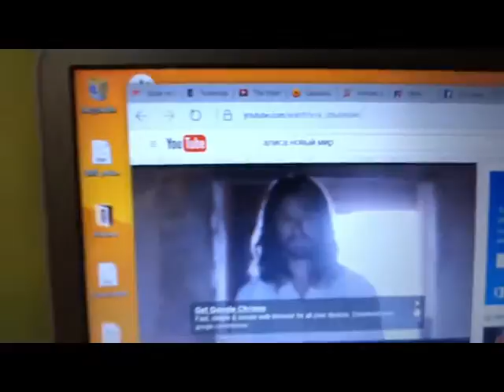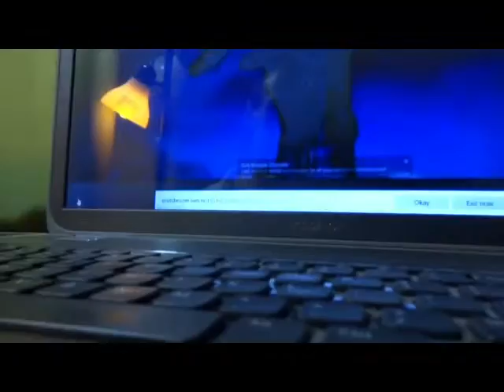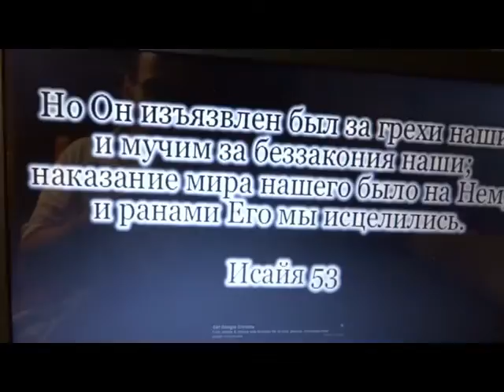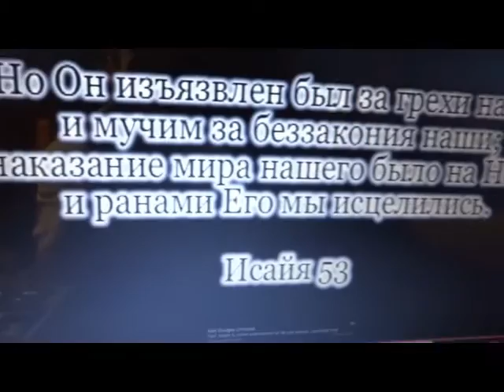Алиса Новый Мир (New World)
Killing the swill of Colt45, giving tribute to the Lord Jesus Christ and Константин Кинчев with a great songs and pictures. The great song Новый Мир from his latest album Эксцесс (2016)! Enjoy!!!